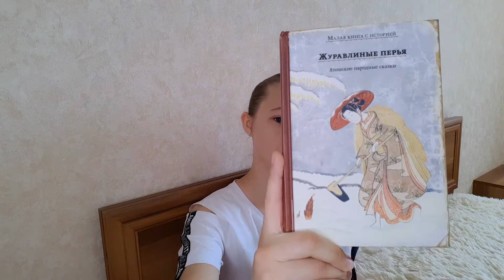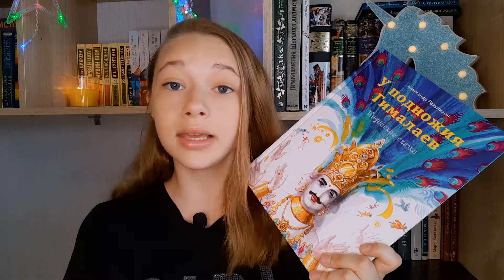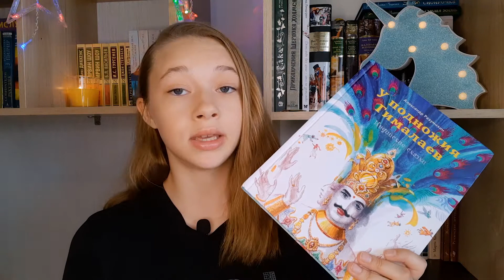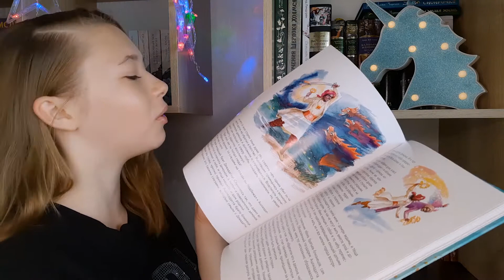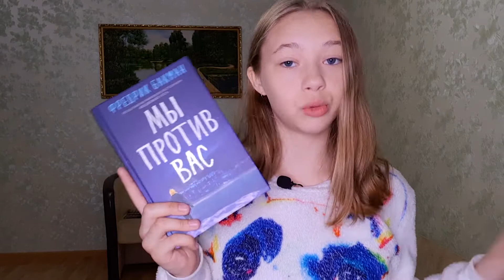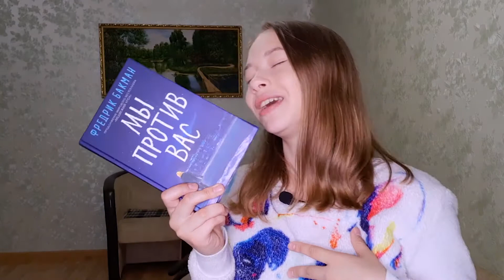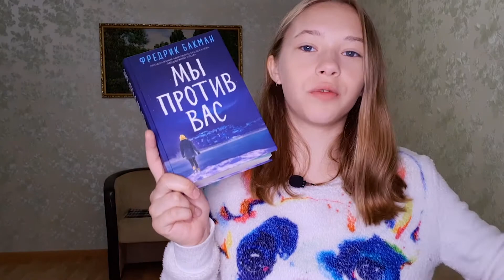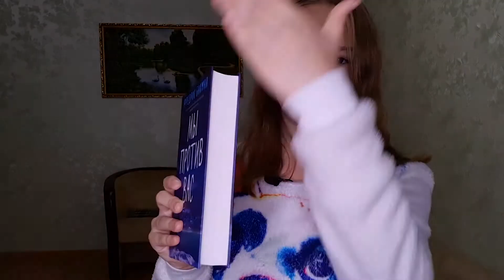О ПРОЧИТАННОМ СРАЗУ И БЕЗ СЦЕНАРИЯ//часть 1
●Добро пожаловать на канал ,,BookFan". Меня зовут Аня, и я обожаю читать. Здесь я делюсь своим субъективным мнением о прочитанных книгах, обзорами, подборками и советами. Интересно? Присоединяйтесь!
●В этом видео я поделюсь своими эмоциями от прочитанных книг с вами сразу после прочтения.